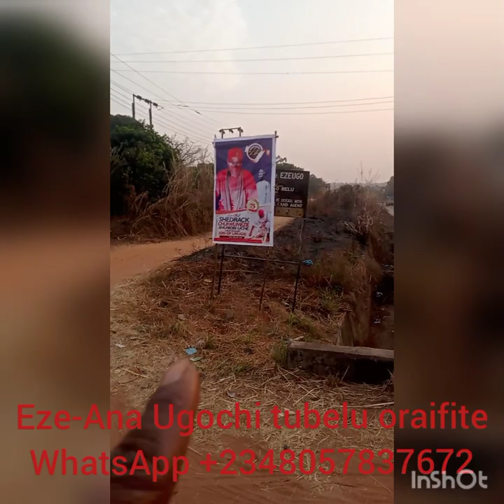How to locate Ogbuefi EZE-ANA Ugochi tubelu oraifite house @ Oraifite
Ogbuefi EZE-ANA Ugochi tubelu oraifite